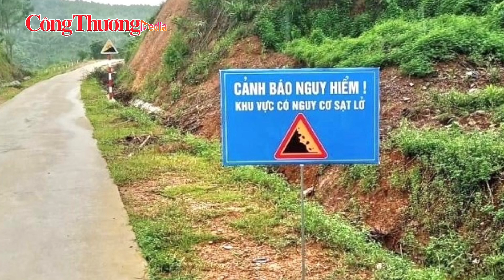Có thể đóng cửa một số sân bay do ảnh hưởng của siêu bão Yagi | Báo Công Thương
Báo Công Thương | Bộ Giao thông Vận tải (GTVT) vừa đưa ra chỉ đạo yêu cầu các cơ quan trực thuộc chủ động lên phương án đối phó với cơn bão số 3 (bão Yagi), đang tiến vào vịnh Bắc Bộ.